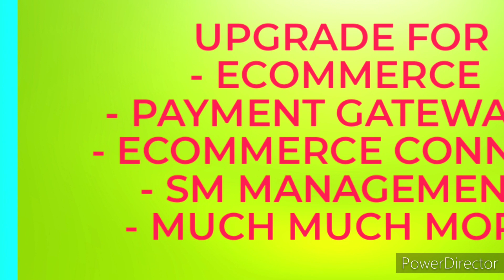Web Designer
Pixel Website Design and Hosting is a full digital product studio, located in West Sussex powering many ambitious brands. Providing the experiences of tomorrow through innovative web design and development, brand strategy, & human-centered user experience.

WEBSITE DESIGN
WEBSITE HOSTING
CUSTOM DOMAINS
ECOMMERCE
SEO SPECIALISTS
WEBSITE MAINTENANCE
PAGE CONTENT MANAGEMENT
SOCIAL MEDIA ASSISTANCE
WEBSITE REFURBISHMENT
CONSULTANCY
ON SITE INTERGRATION
LOGO DESIGN
ECOMMERCE MAINLINE FACILITATING
WEBSITE AUTOMATION

We are a IONOS Agency Partner OFFICIALand therefore we can offer you direct internal access to your website through our platform allowing you to make edits, updates, product addition or deletion, price changes, product sales and much more.

"BY THE TRADE FOR THE TRADE"